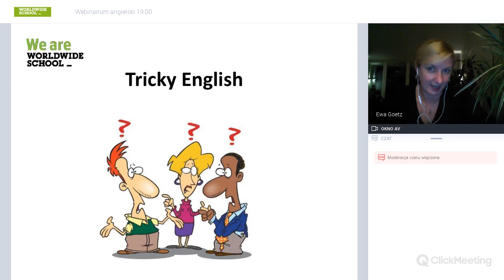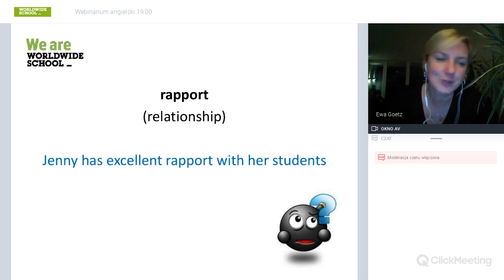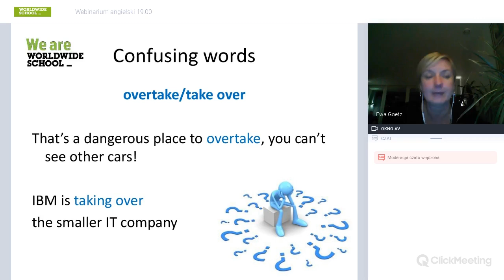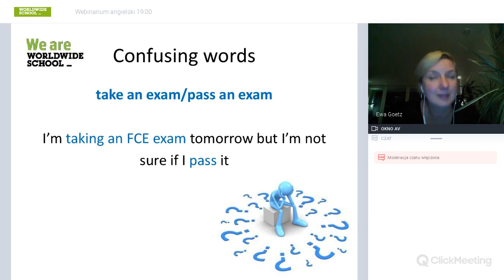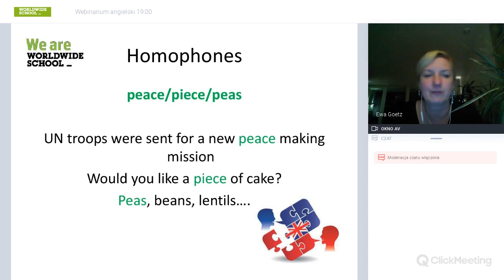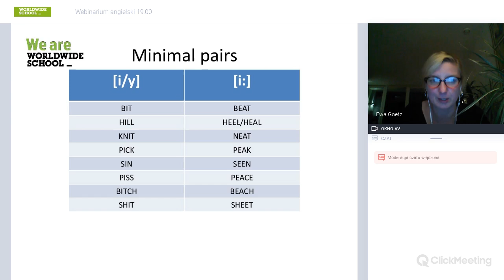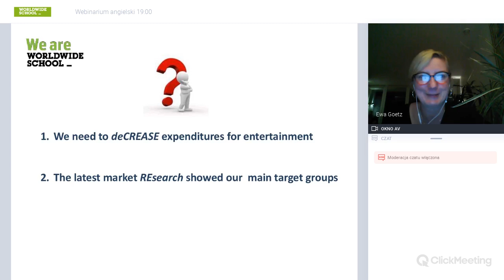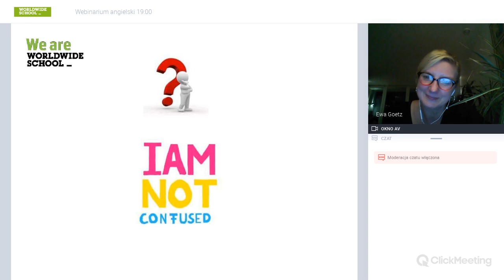(EN) Tricky English